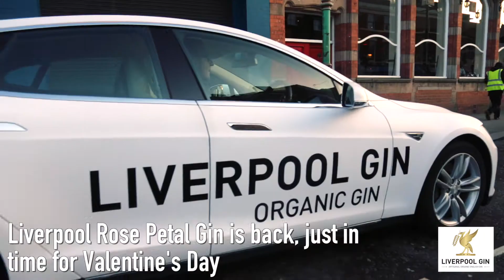Liverpool Rose Petal Gin | The Guide Liverpool